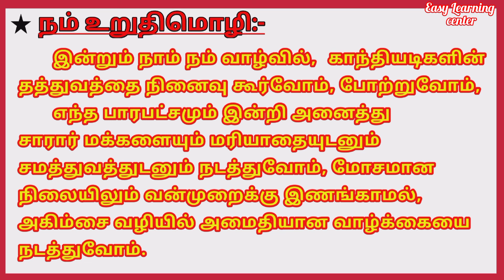காந்தி ஜெயந்தி பேச்சு போட்டி oct2 Tamilgandhijayantispeech studentspeech காந்தியகொள்கை oct2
School college students speech